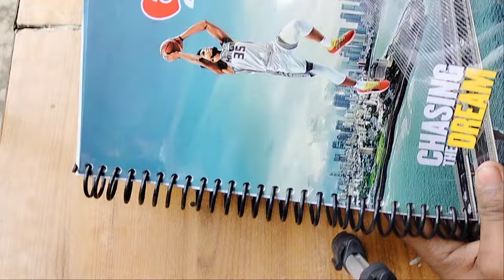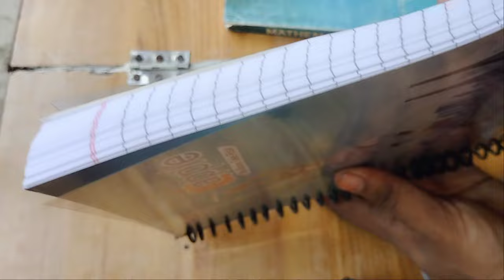Wholesale price Spiral notebook 📒 (page 500) in neodeal .